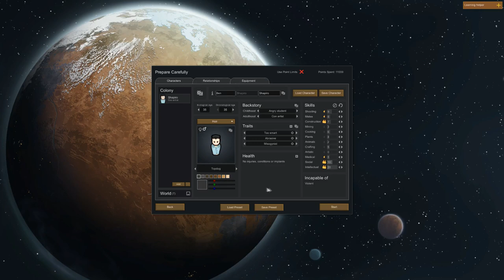Ben Shapiro DESTROYS Raid Party with FACTS and LOGIC - RimWorld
ahoy hoy me mateys today we're playing RimWorld as BEN SHAPIRO the master of FACTS AND LOGIC. okay, this is epic, make sure to smash that like button for bencil sharp oreo

i wonder how many subs this video is going to lose me

- Team Fortress 2 OST: Right Behind You